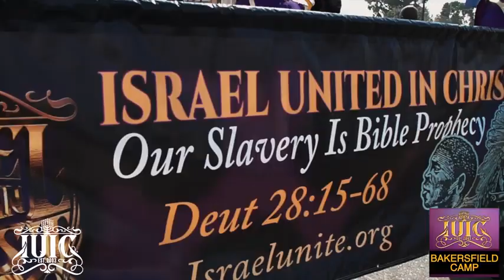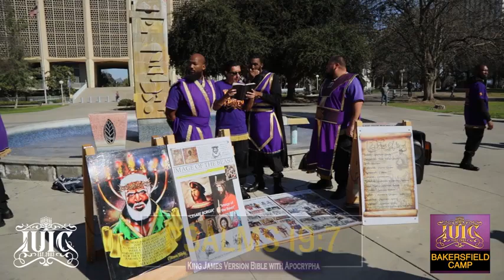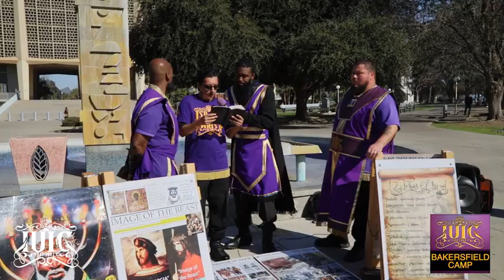What Changed Between the Old Testament and the New Testament: The Israelites